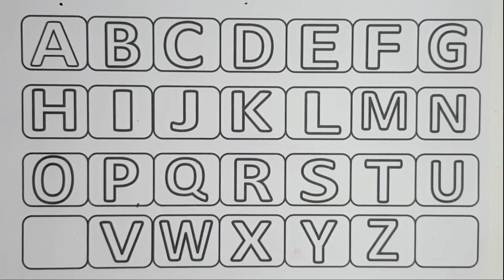A for Apple,B for Ball, Alphabets, छोटे बच्चों की पढ़ाई